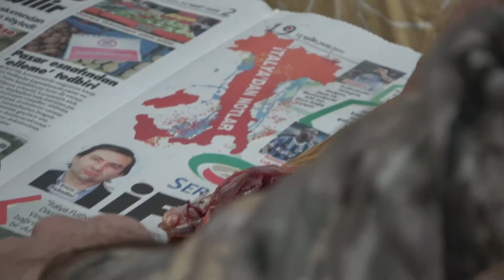MUHABBET TADINDA KEKLİK AVI _6_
Halil Sencer keklik avları